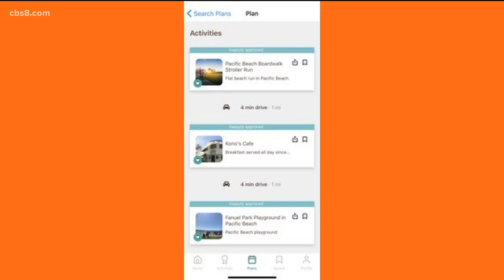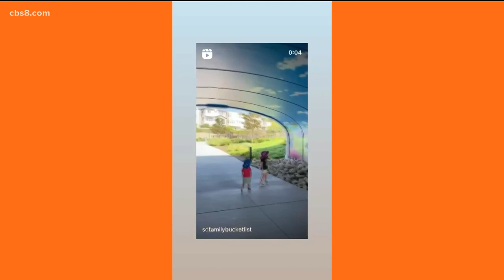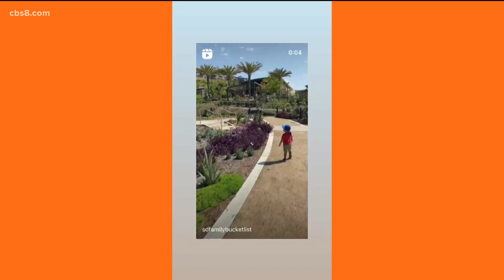New family app helps make the most of your weekend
Lindsey Perry from Happyly joined Morning Extra to talk about the app and how you can use it to get outdoors.